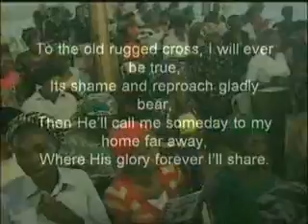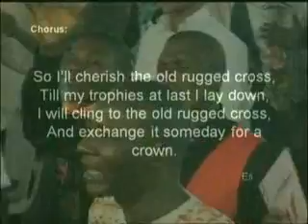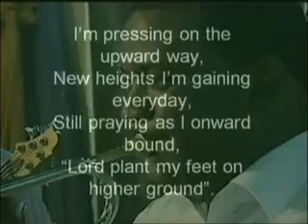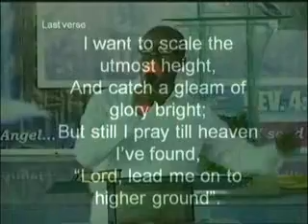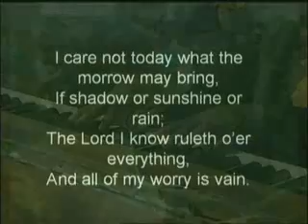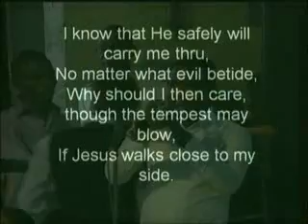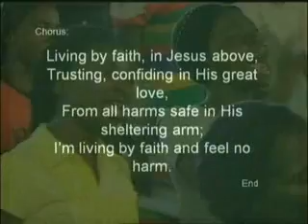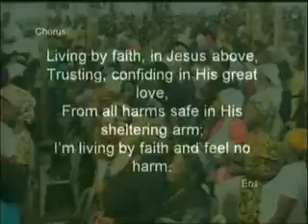HYMNS N WORSHIP SUN. 10TH NOV., 2013 2